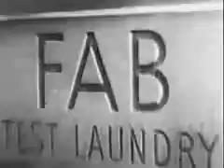Fab Commercial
the good old days of sexist advertising?